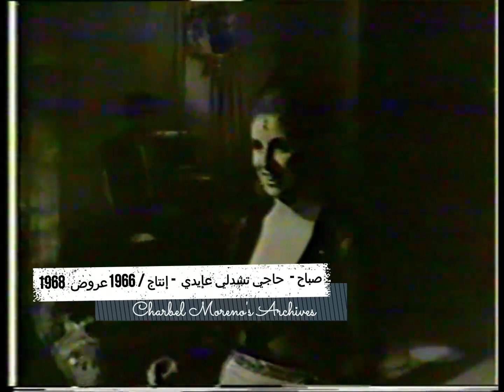Sabah - Haji Tcheddelli - صباح - حاجي تشدلي عايدي (إنتاج 1966 /عروض 1968) شريط BETAMAX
صباح - حاجي تشدلي عايدي (إنتاج 1966 /عروض 1968) شريط
قبل أن ننشر لكم بعض المفاجآت الفنية الأخرى للشحرورة صباح، نتابع مع أغاني فيلم "بيروت صفر 11" الذي أنتج عام 1966 وبدأت عروضه في عام 1968, ونرفع لكم أغنية "حاجي تشدلي عايدي".
صدرت هذه الأغنية على إسطوانات صوت_الشرق Parlophone لشاهين وأولاده عام 1966 ، أي في نفس عام انتاجها لفيلم "بيروت صفر 11" تحت رقم VDL 447 بسرعة 45 دورة. صدرت أيضاً في إصدارٍ ثانٍ عام 1968 على إسطوانات الشركة الفرنسية الشهيرة Pathé بتصريح من صوت الشرق وذلك في عام 1968 تحت رقم EFPVA 83 بسرعة 45 دورة.
"حاجي تشدلي عايدي"
كلمات وألحان
مرفق: الأغنية الكاملة من الفيلم، مأخوذة مباشرةً من شريط BETAMAX
__________ يتبع ________________
مع تحيات مؤسس الصفحة الموثق والمؤرخ د. محمود زيباوي، وأعضاء أدمن الصفحة Charbel Moreno، أ. كمال عزمي، أ. جمال حسنين، و أ. وليد جادو